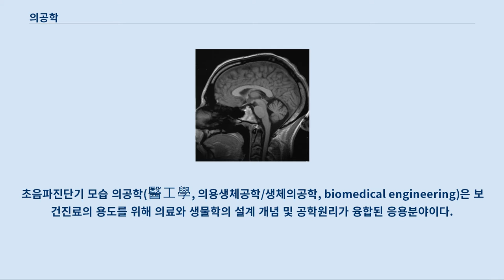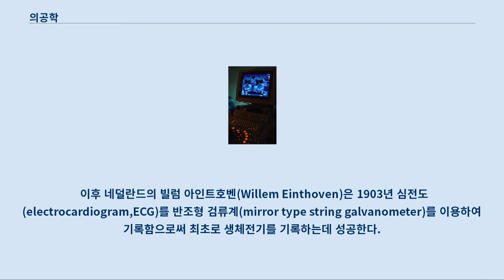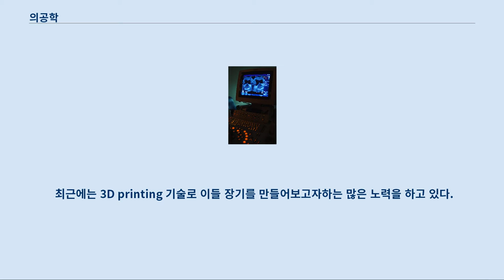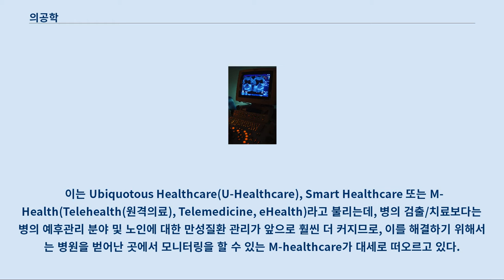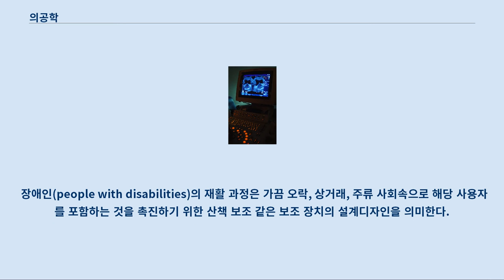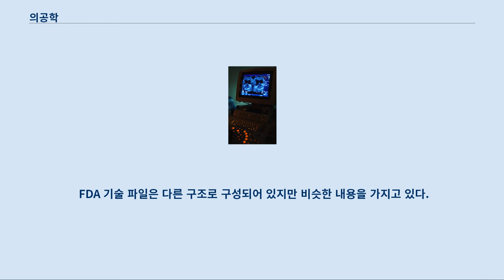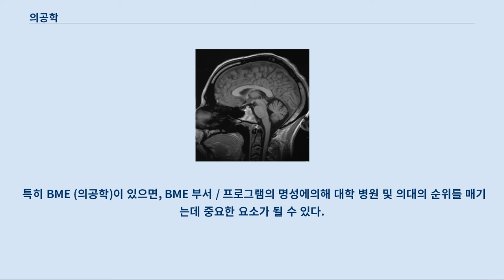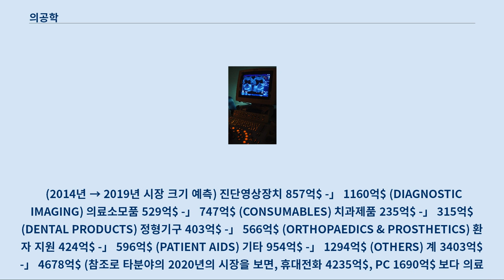의공학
초음파진단기 모습 의공학(醫工學, 의용생체공학/생체의공학, biomedical engineering)은 보건진료의 용도를 위해 의료와 생물학의 설계 개념 및 공학원리가 융합된 응용분야이다.
 이 분야는 공학과 의료 사이의 간극을 줄이도록 노력하고 있다.
 진단, 관찰 및 치료를 포함하는 보건 치료를 개선하기 위해 의학과 생물학과 함께 공학의 기법으로 설계하고 문제를 푼다.
 최근에 떠오르는 정밀의료를 의공학 및 빅데이터로 구현하여, 저렴한 비용으로 100세까지 건강한 삶을 누릴 수 있도록 목표를 확대하고 있다.
 의공학은 다른 많은 공학 분야에 비해, 비교적 최근에 독자적인 학문으로 떠오르고 있다.
 이러한 진화는 그 자체가 한 분야로 간주되기에, 이미 확립된 분야 간의 학제적 전문이 되는 새로운 분야로 전환이 되는게 일반적이다.
 의공학에서의 작업의 대부분은 서브필드의 광범위한 분야에 걸친 연구개발로 이루어져 있다.
 의공학 응용 프로그램은 임상 장비로부터 재생조직의 성장, 제약 및 치료 생물학적 제제, MRI와 EEG 같은 일반적인 영상기기, 작은 이식장비까지의 범위인 생체적합, 보철물, 다양한 진단과 치료 의료기기의 개발을 포함하고 있다.
 의용 생체 공학의 주목할만한 하위 학문분야는 의료 응용 프로그램 측에서과 엔지니어링 측면에서, 두 개의 각도에서 볼 수 있다.
 의공학 엔지니어는 양쪽의 시각(능력)을 가지고 있어야 한다.
 많은 의료 전문분야 (예 : 심장과, 신경과)와 같은 일부 BME 하위 분야는 다음과 같은 인체의 특정 시스템과의 관계에 의해 구별된다 : 그 예는 해부학이나 생리학의 특정 측면에 초점을 맞춘다.
 약간의 변형된 접근법은 신체의 특정 부위(시스템)와는 달리 해결하고자 병리생리학(기전)의 종류에 기초하여 기술의 종류를 식별할 수있다 : 예를 들면 추가로, BME 내 하위 분야는 (넓은 수준)를 포함 할 수있는 또다른 기본 공학 분야의 협회에 의해 분류된다 : 분야를 하위 분류로 세분하는 또 하나의 방법은 만든 제품의 기준이다.
 의료에 사용되는 치료 및 진단 제품은 일반적으로 다음과 같은 범주에 속한다.
 : 의공학은 보건의료 전반의 기술에 포함되는데, 이 보건의료기술(HT; Health Technology)은 건강 증진과 질병의 방지를 위한 진단과 치료, 재활에 쓰이는 모든 기술 및 산업을 통칭하는 말이다.
 의료에 사용되는 의약품, 의료기기, 치료법과 병원 조직 체계 등을 모두 포함한다.
 인간의 역사는 선사시대부터 시작하여 현대 문명에 이르기까지 실로 기술의 발전이라고 불러도 손색이 없을 만큼 기술의 발전과 함께해 왔다.
 또한, 사람들의 질병의 시달림으로부터 벗어나기위한 수단으로서 의학의 발달이 이루어졌다.
 기술의 발전은 공학(Engineering)으로 구체화되었고, 질병치료와 생명 구제는 의학(Medicine)으로 구체화 되었다.
 그리고 이 두 학문을 합하여 상호간의 발전을 도모하는 학문이 바로 의공학(Biomedical engineering)이다.
 이탈리아의 과학자 갈릴레오 갈릴레이는 유리관에 눈금을 그은 온도계를 1593년에 발명하였다.
 1592년 갈릴레이가 만든 온도계는 온도가 오르면 공기가 부풀어올라 수위가 내려갔다.
 1714년, 독일의 파렌하이트는 정확한 온도 눈금이 붙은 (화씨) 온도계를 만들었다.
 이것은 얼음이 녹는 온도를 32도, 체온을 96도, 물이 끓는 온도를 212도로 하고 있다.
 1742년 스웨덴의 셀시우스가 만든 수은 온도계의 눈금은 현재에도 그대로 섭씨 온도 눈금으로 쓰여지고 있다.
 의공학의 태동은 1750년대 취리히 대학의 생리학교수 였던 요한 술저(Johann Sulzer)의 업적으로 평가된다.
 그는 전기 자극이 근육 자극제로 작용할 수 있는지 관심을 가지고 실험을 해 금속 사이에 혀를 놓으면 짜릿한 신맛이 발생함을 알아냈다.
 그리고 이탈리아 볼로고나(Bologona)대학의 ...